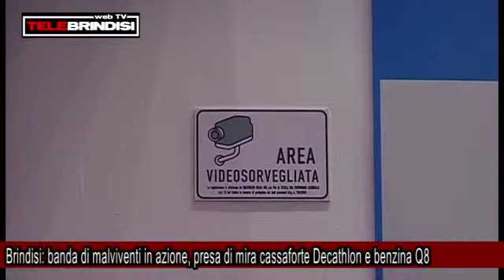Brindisi, banda di malviventi in azione, presa di mira cassaforte Decathlon e benzina Q8